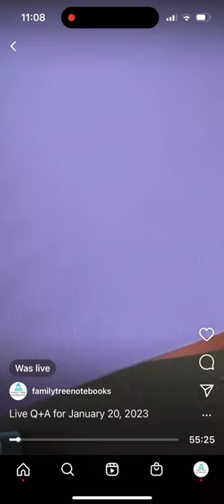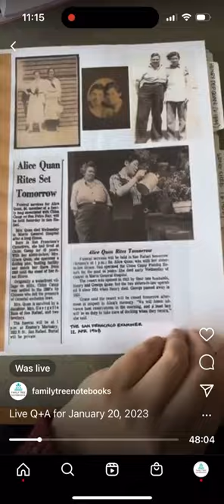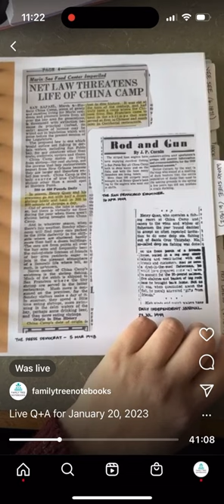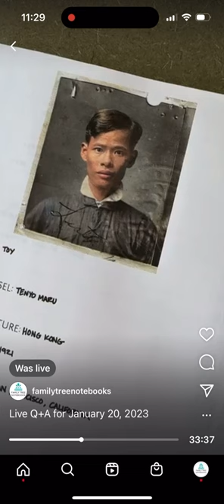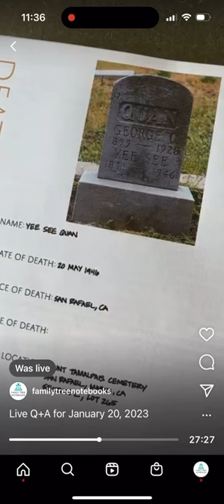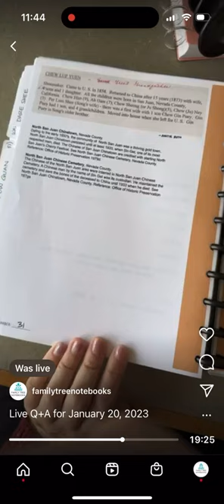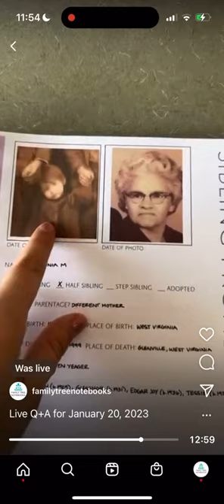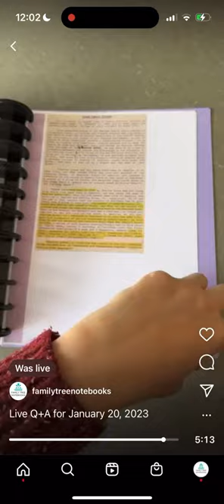Flip through genealogy notebooks with me (Live Q+A: January 20, 2023)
Family history worksheets put together into a family tree book